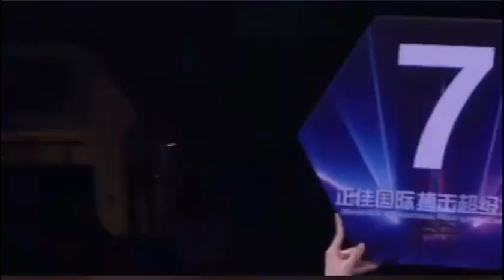Wensong Liu vs Tsendbaatar Erdenebat WBA Asian champion 10 round professional boxing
Э.Цэндбаатарын WBA Азийн аваргын бүсний гал гарсан тулаан Хятадын🇨🇳 боксчинг цустай нь хольжээ 🇲🇳🥊🌍🔥🔥👏👏👏